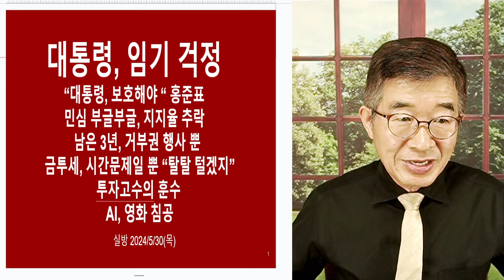거부권 제외하면 / 딴 것이 뭐가 있을까 [공병호TV]